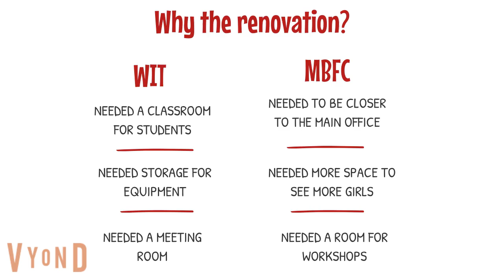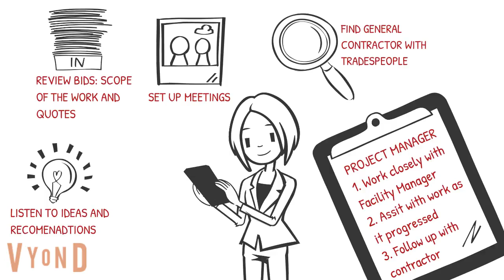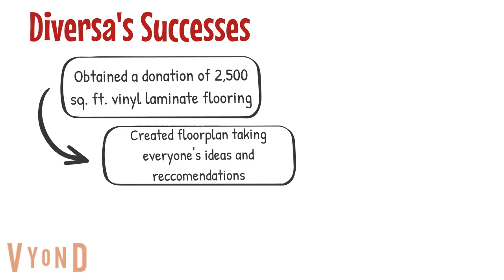RESA member Rachel Borrelli gives back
RESA member Rachel Borrelli gave back her time and talents in a big way on this project for the Making Changes Association (Calgary).

The Real Estate Staging Association® (RESA®), a 501 c 6 tax-exempt organization, is the trade association for professional home stagers. RESA® is the portal to the staging industry and is the source of education and business tools focusing on the needs of stagers.